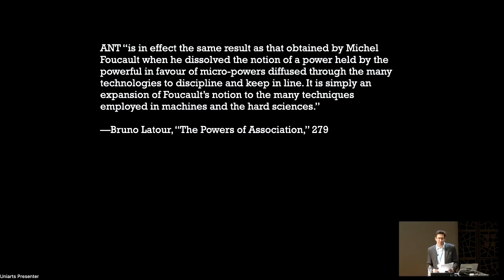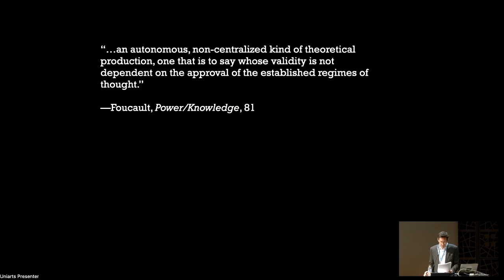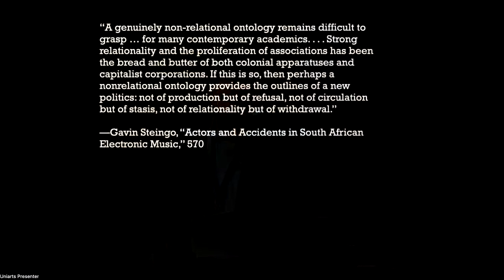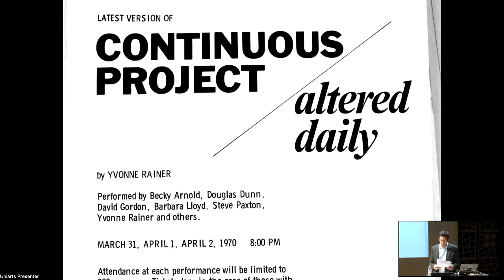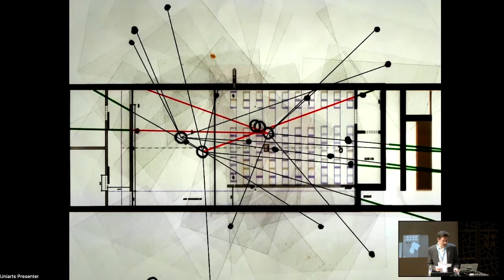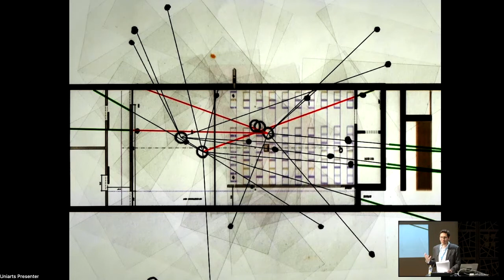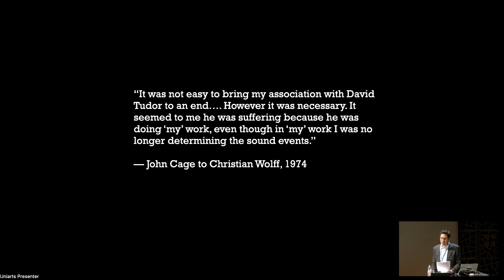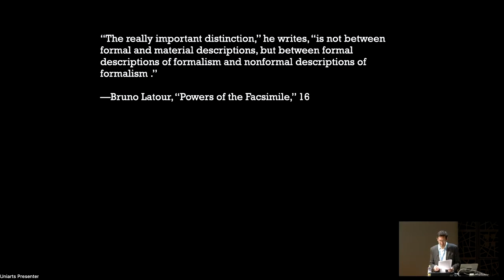Benjamin Piekut: Networks, Materials, and Forms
Benjamin Piekut (Cornell University, US) gave a keynote lecture during the 6th Sibelius Academy Symposium on Music History.

"Music studies in the 2010s was flooded with investigations into the agency of material things. Less common were accounts of how these actors were enrolled in larger networks and more durable institutions. In this talk, I survey some of these studies, as well as the sophisticated responses they have engendered in recent years. Drawing on new research in dance and improvisation, I conclude with a discussion of the importance of form, which has been overshadowed by our obsession with the material turn."